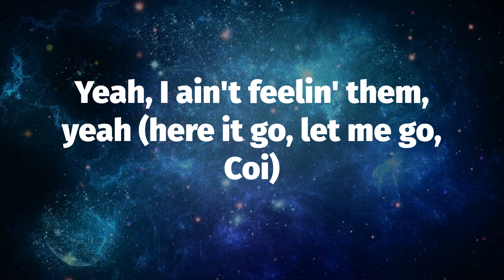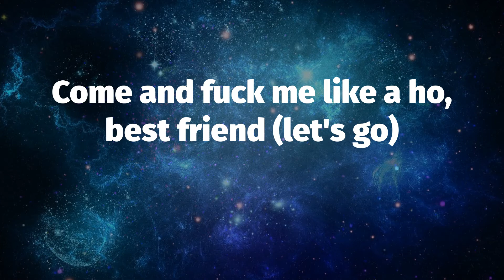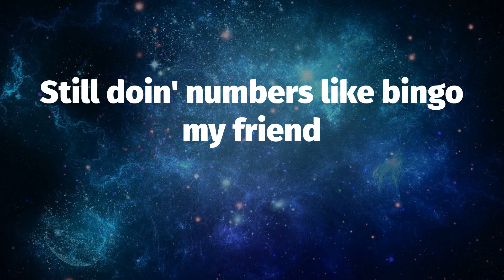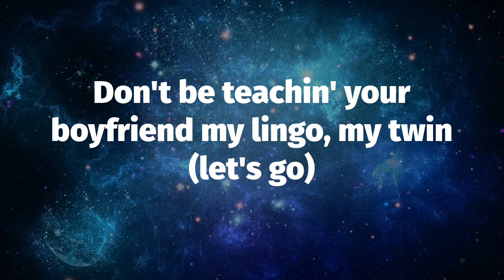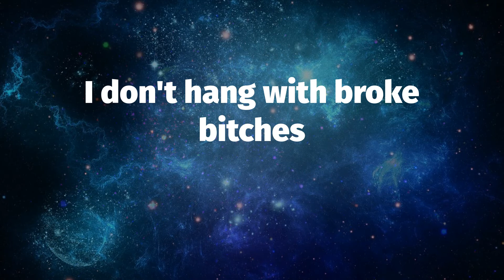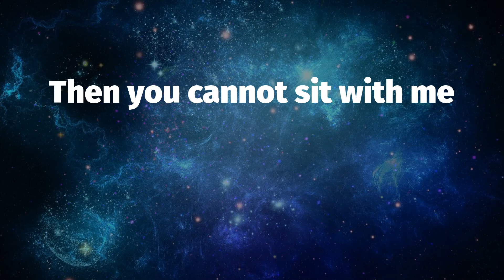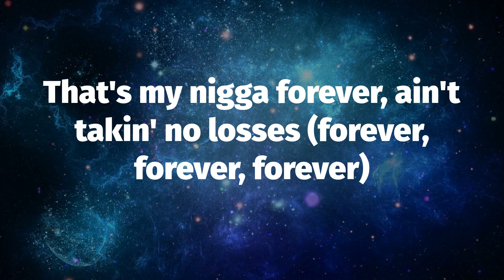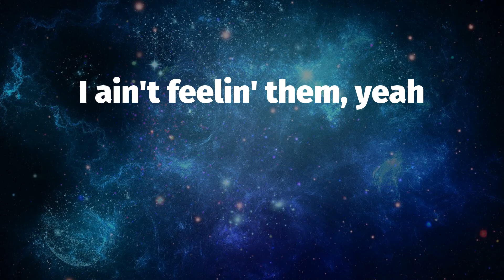Coi Leray, "TWINNEM" ️🎤 (Lyrics)